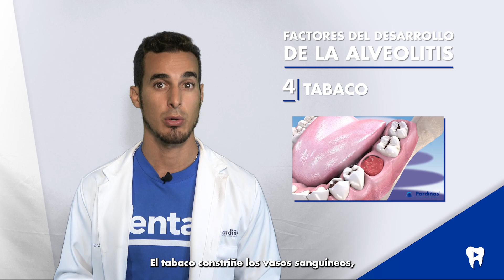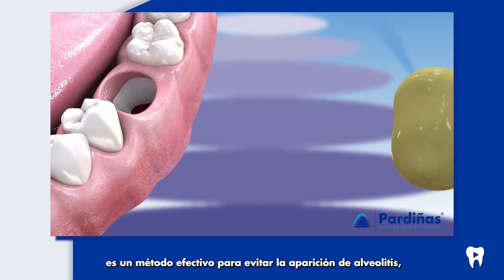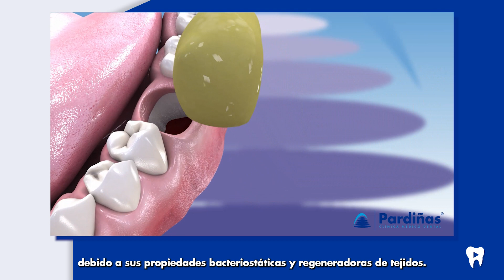INFECCIÓN tras extracción dental: ALVEOLITIS – Tratamiento, síntomas y causas | Dentalk! ©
La alveolitis dental es una complicación que puede surgir los días posteriores a la extracción de un diente. ¿Pero cómo se origina esta afección? ¿Cuánto dura? ¿Cuál es el tratamiento? Aquí lo explicamos.

1) Introducción 00:00.
En este Dentalk de Clínica Médico Dental Pardiñas hablamos sobre las causas, síntomas y el tratamiento de la alveolitis dental.

2) ¿Qué es la alveolitis dental? 00:40.
Tras una extracción dental, se forma un coágulo de sangre sobre el alvéolo. Así se generan las primeras fases de la cicatrización y se protegen las terminaciones nerviosas de la cavidad dental vacía. Cuando este coágulo no se forma hablamos de alveolitis

3) ¿Cuál es la causa de infección tras extracción dental? 01:12
La causa concreta de la alveolitis no se conoce realmente, pero se sospecha que hay varios factores que pueden estar involucrados como la contaminación bacteriana o por restos de alimentos del alveolo, el trauma excesivo durante la extracción, el tabaco y la genética.

4) ¿Cuáles son los síntomas de la alveolitis dental? 02:08
Al quedar expuestas las terminaciones nerviosas, se genera un dolor intenso en la zona, que normalmente aparece durante los primeros 3 días después de una extracción. Otros síntomas son el mal sabor de boca y mal aliento, la inflamación de los ganglios debajo de la mandíbula y cuello y la fiebre.

5) Tipos de alveolitis 02:28
Dependiendo de los síntomas desarrollados con esta infección, podemos distinguir entre la alveolitis seca, donde el coágulo no se forma, o la húmeda, donde se forma pero se rompe por alguna causa externa.

6) Cómo prevenir la infección tras una extracción 02:56
Hay varias recomendaciones efectivas para prevenir el desarrollo de la alveolitis como evitar fumar, beber alcohol y hacer esfuerzos excesivos los días posteriores a la extracción, extremar la higiene oral y masticar por el lado contrario a la extracción durante una semana. La colocación en el alvéolo de plasma rico en factores de crecimiento (PRGF) también ayuda

7) ¿Cómo se trata la alveolitis dental? 03:39
El tratamiento principal es sintomático con medicación para el dolor y/o antibióticos. También es importante eliminar los restos de alimentos irrigando la zona con suero salino. En ocasiones se recomienda el legrado del alvéolo para descontaminar la superficie ósea y provocar el sangrado para que un nuevo coágulo se forme.

Dentalk es un proyecto de la Clínica Médico Dental Pardiñas en el que respondemos vuestras consultas sobre salud bucodental.